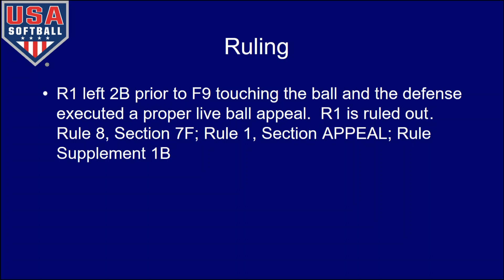Video Casebook - USA 8.7F Situation A